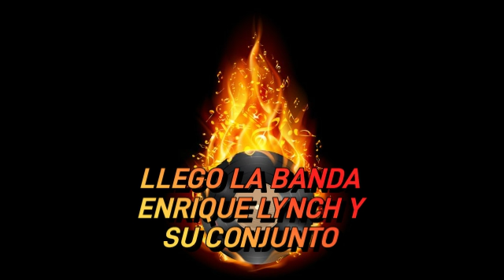LLEGO LA BANDA - ENRIQUE LYNCH Y SU CONJUNTO